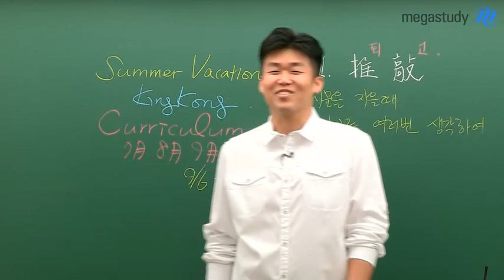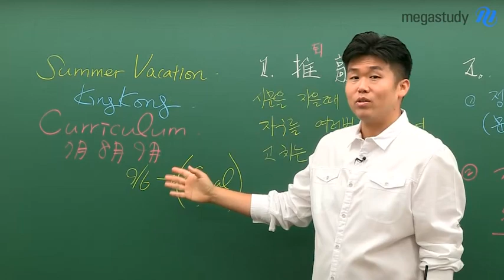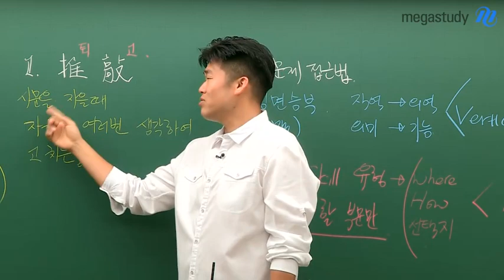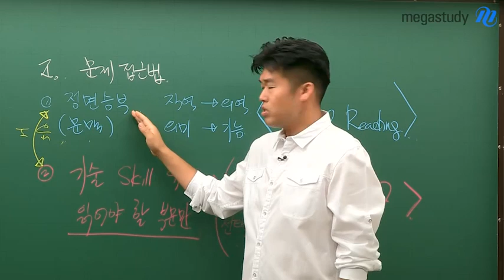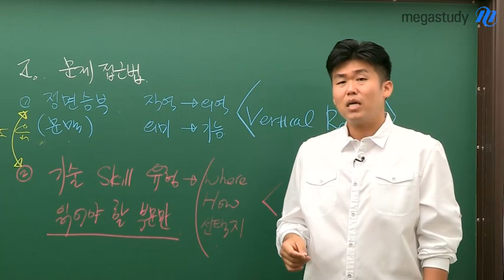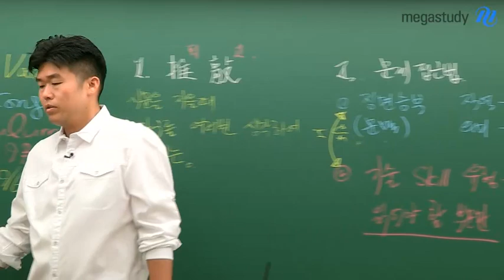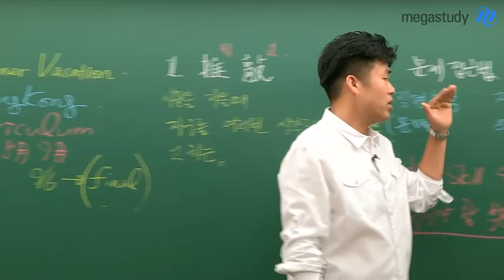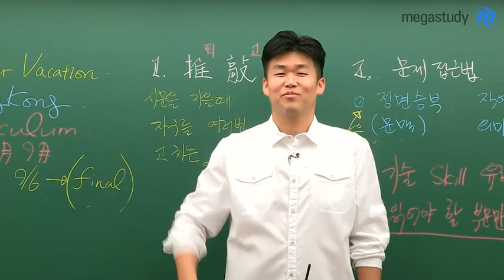[메가스터디] 영어 킹콩쌤 - 여름방학 커리큘럼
[여름방학 커리큘럼]
킹콩 믿고 따라오세요!

11월 15일 수능날, 무엇을 해야 할지 생각해보면
지금 이 시점에 무엇을 해야 할지 알 수 있습니다.

1. 정면 승부가 필요하다!
버티컬리딩으로 직역이 아닌 의역하는 법을 배워야 한다.
문맥을 통해 문장의 의미를 유추해보자

2. 점수를 완성할 스킬도 필요하다!
19+9로 읽어야 할 부분만 읽고,
유형별 문제 풀잇법을 체화해야 한다.

자세한 커리큘럼은 영상을 통해 확인 하세요 〉〉

점수로 직결되는 수능 실전영어 킹콩 선생님이 궁금하다면?